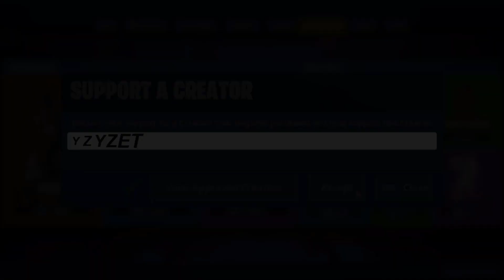كيف تجيب جوائز فول قايز المجانية🤩🔥 ( التحديث الجديد ) | Fortnite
شكرآ على المشآهدةَ ❤
لاتنسون اللأيگ ❤
لاتنسون الأشتراگ ❤

اذا حاب تدعم القناة استخدم كود الشوب  " YZYDD "
Epicpartner

🔥حساب الابيك قيم EpicGames🔥 :
YazeeddET

تاجيل الحدث
فيبوكس ببلاش
تليتد تاور
فورت نايت حزمة روبي المجانية
فورت نايت كيف تجيب حزمة روبي
فورت نايت باتل باس السيزون السابع الجديد
فورت نايت جوائز عيد الميلاد
فورت نايت جوائز عيد ميلاد فورتنايت
فورت نايت اعلان الشابتر 3 السيزون الاول
فورت نايت سكنات الباتل باس الجديدة
فورت نايت اعلان الشابتر الثالث
فورت نايت عرض السيزون الاول الشابتر 3
باتل باس السيزون الاول الشابتر 3
فورت نايت تحدي شراء الباتل باس الشابتر 3  كامل
فورت نايت الفاونديشن
فورت نايت سكن ذا روك
قلتش xp
فورت نايت حدث نهاية الموسم
حدث فورت نايت
فورت نايت موعد الحدث وبداية السيزون 3
كل شي عن السيزون 3
السيزون الثالث
فورت نايت باتل باس السيزون 3
كل شي يجب معرفته عن السيزون 3
فورت نايت كل شي عن السيزون3 الشابتر 3
باتل باس السيزون الثالث